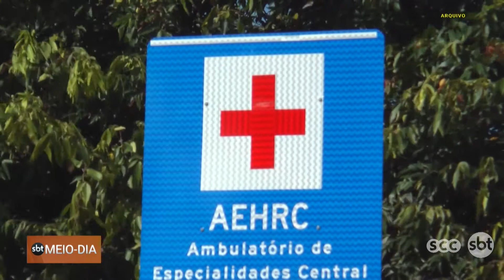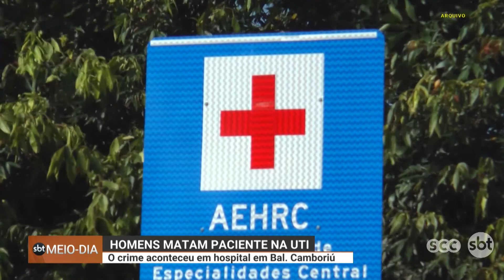Homens matam paciente na UTI: o crime aconteceu em hospital em Balneário Camboriú